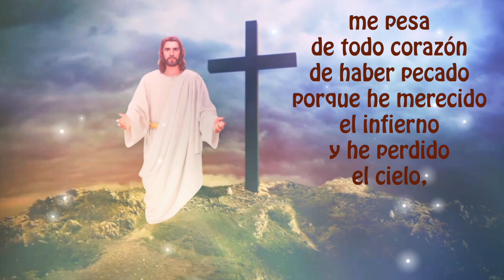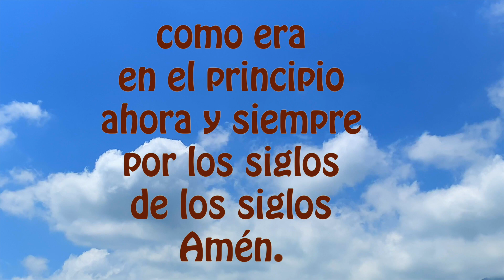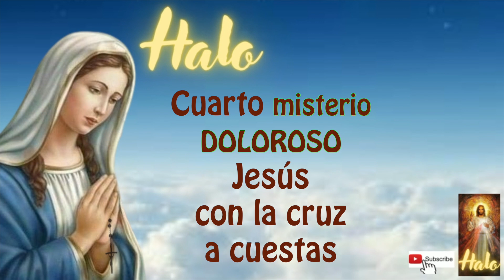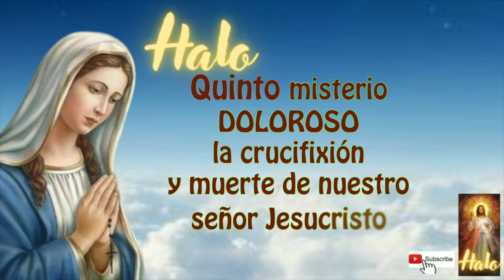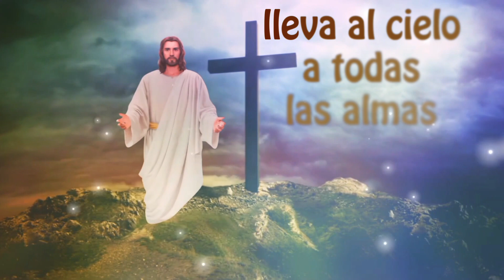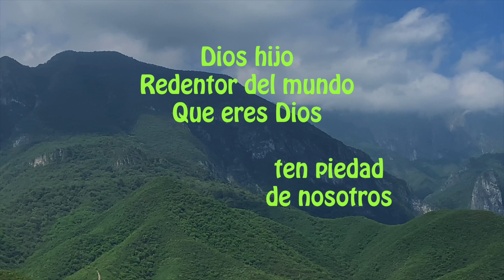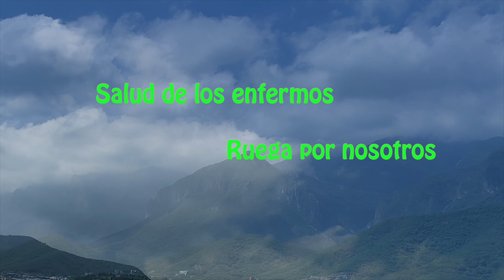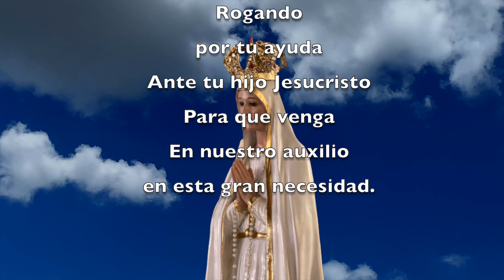El santo rosario corto y completo de hoy martes 19 diciembre 2023, misterios dolorosos ✨🙏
Gracias por sus likes y GRACIAS PERU Y ESPAÑA, por estar siempre presente en el Santo Rosario y por su fidelidad a Nuestra Santa Madre María. Invitamos a nuestros paisanos de Monterrey a seguirnos.
SOMOS 3700 SUSCRIPTORES Y SOLO LO REZAN 360 TODOS LOS DIAS.    RECEMOS TODOS LOS DIAS SANTO ROSARIO! ANIMATE🙏.

DANDO CLICK AQUI ⬇️
00:00 ACTO DE CONTRICION
01:20 Primer misterio doloroso
04:20 Segundo misterio doloroso
07:23 Tercer misterio doloroso
10:21 Cuarto misterio doloroso
13:23 Quinto misterio doloroso
16:36 Padre nuestro por el Papa
16:55 Tres Ave Maria por la Fe, Esperanza y Caridad
17:39 Salve

18:25 LETANIAS

Emprender proyectos de caridad y buscamos apoyos para poder donar y ayudar a los sectores más vulnerables de nuestra región, con el proyecto despensas a los que menos tienen.

2) MIRAR (PLAY)todo el video, son solo 18 minutos (aprox)

3) LIKE-ME GUSTA es muy importante para que Youtube nos recomiende.

4) COMPARTIR EL ROSARIO, para ayudar a los demás en el crecimiento de la fé.

5) COMENTAR, Esperamos tus peticiones a la virgen